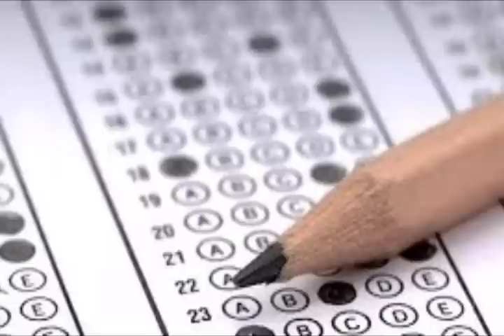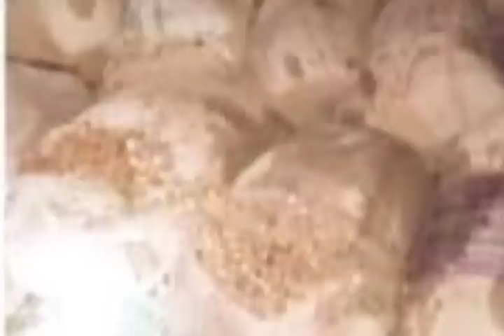সুখবর ! ডিলিমিটেশন নিয়ে l সুপ্রিম কোর্টে শুনানি l বিরাট ঘোষণা l বিজেপির নির্দেশিকা l Barak